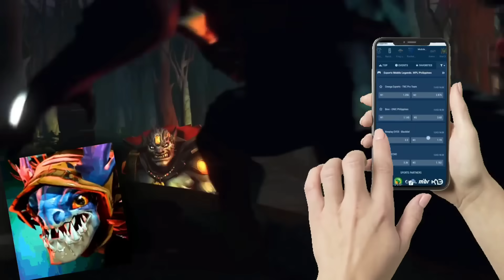😲SI QUIERES subir tu MMR JUEGA este HEROE😲SMASH juega el HEROE +ROTO del PARCHE 7.37 "SALE MVP" DOTA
😲SI QUIERES subir tu MMR JUEGA ESTE HEROE😲SMASH juega el HOROE +ROTO del PARCHE 7.37 "SALE MVP" DOTA